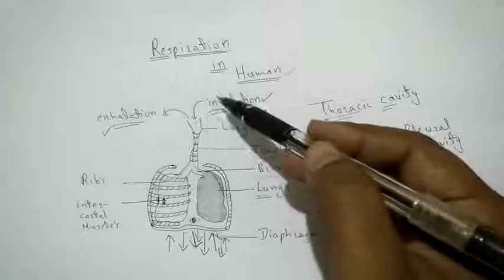Respiration in human